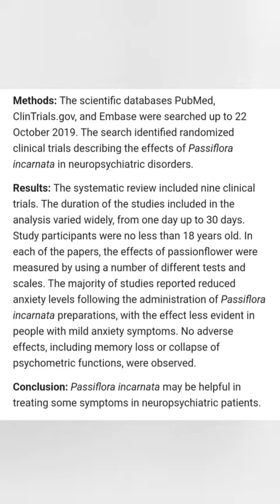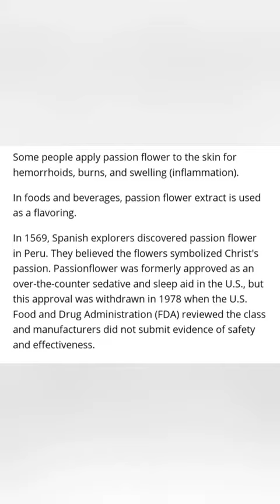Passion for flowers (@EssentialOrganics/Telegram)